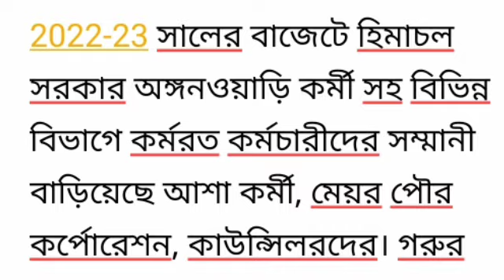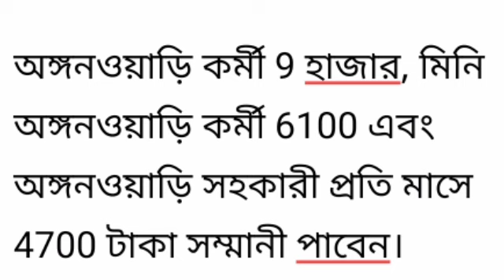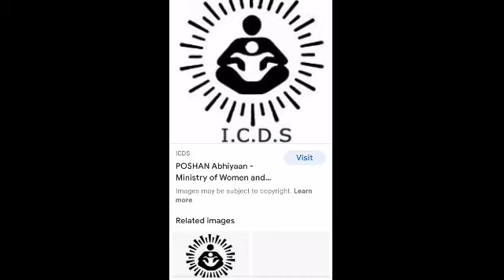অঙ্গনওয়াড়ি কর্মী ও সহায়িকাদের এবং আশা কর্মীদের বেতন বৃদ্ধি।।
কোন সরকার অঙ্গনওয়াড়ি কর্মী ও সহায়িকাদের এবং আশা কর্মীদের বেতন বৃদ্ধি করল জেনে নিন।।